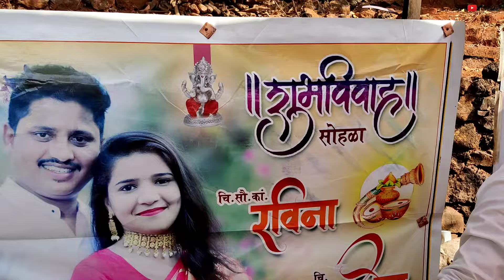👩‍❤️‍👨राजेशच लग्न आणि वरात|RAJESH CHA LAGNA ANI VARAT👯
❤️🙏 नमस्कार मी स्वप्नील साठले TAKE THE VLOGE ह्या चॅनेल तर्फे घेऊन आलोय माझी नवीन संकल्पना..🙏❤️

🚩ह्या मध्ये मी माझ्या जवळचा मित्र राजेश पड्याल याचा लग्न समारंभ तसेच वरात दाखवण्याचा प्रयन्त केला आहे तर मित्रांनो ही व्हिडिओ तुम्ही सगळ्यांनी नक्की बघा..🚩

तसेच सगळ्यांनी मिळून या व्हिडिओ ला खूप प्रेम द्या...

तर मित्रांनो व्हिडिओ नक्की बघा आणि आवडल तर नक्की शेअर करा...🙏🙏
Special thanks 👉Arun Pol

कुटुंब प्रोजेक्ट गावतले Production Head👉Mangesh Remje

Gavtale Village, Dapoli - Gavtale Rd, Near, Vakavali, Maharashtra 415711

Bungalow for Sale in Dapoli | Villa & Independent House Maharashtra

Kutumb - Gavtale Village, Dapoli - Gavtale Rd, Near, Vakavali, Maharashtra 415711

Friends👉 pranay pankaj shubham sushil shraddha sanjana pratiksha

Vlog editer 👉 Swapnil Sathale